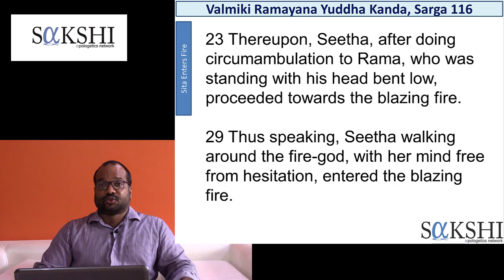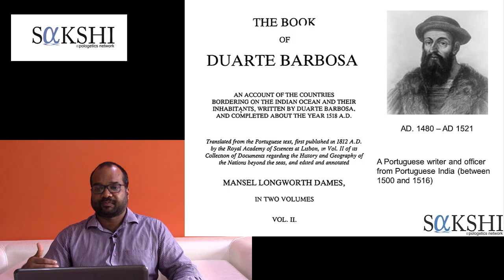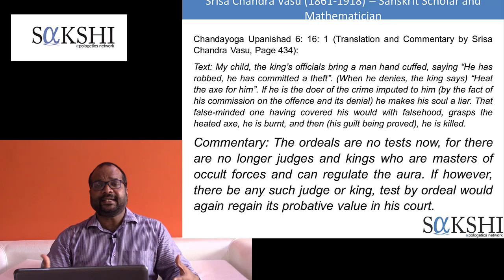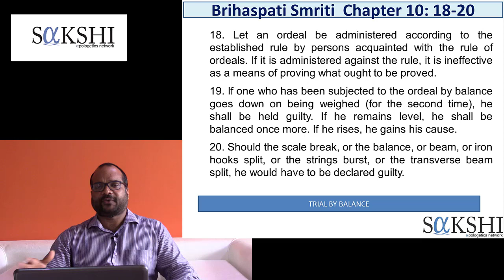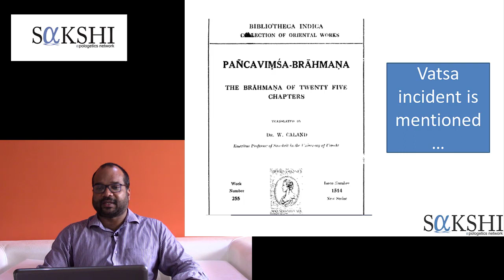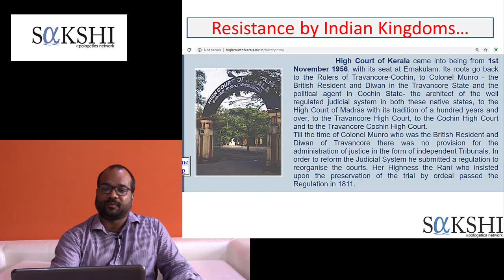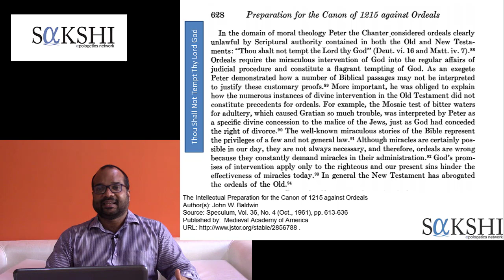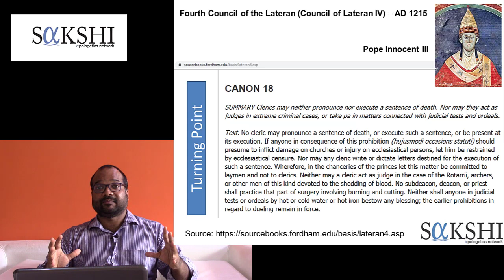Trial by Fire and Poison in Hindu Rashtras & Scriptures and How Bible Reformed Trials : Jerry Thomas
REUPLOADED AS THERE WAS AUDIO ISSUE IN THE PREVIOUS UPLOAD

Most of us would have heard about the humiliating and inhuman trial by fire which the honourable Sita of the Valmiki Ramayana myth had to undergo for the mere suspicion of Sree Rama. However, we are not often told that this was a trial by ordeal of fire prescribed by Hindu scriptures along with others such as trial by balance (for brahmins), trial by poison (for Shudras, no surprises here) and was widely practiced in India until British Empire banned it. In fact, Hindu scriptures silenced any rational voice that objected to such trial by ordeals. In contrast, the Western societies which also had trial by ordeals as a baggage of their pagan ancestry, were transformed by the divine light of the Holy Bible. In this article/video, Jerry Thomas, through scriptural and historical records demonstrates the sharp contrast in the role of Hindu scriptures in sustaining trial by ordeals and the role of the Holy Bible in ending trial by ordeals.